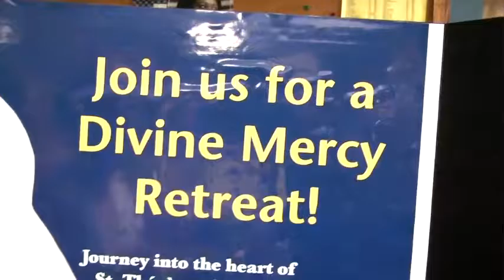Eileen & Jeff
Eileen & Jeff at The Fabulous Falls Manor